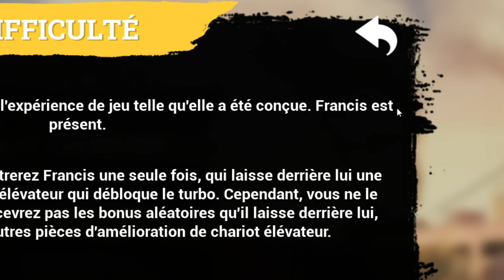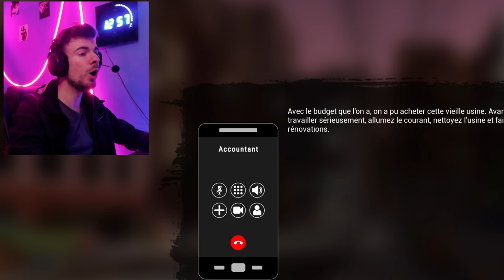MON NOUVEAU BUISNESS (Beer Factory)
Une journée dans la peau d'un entrepreneur qui gère son usine de brassage de bière 🍻

Montage : MColo